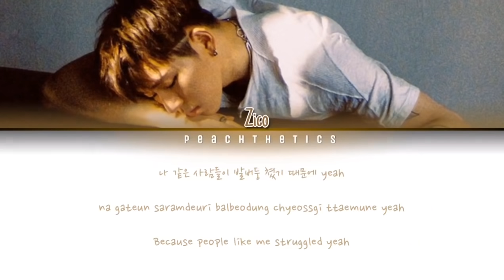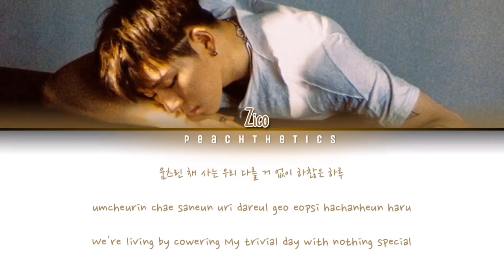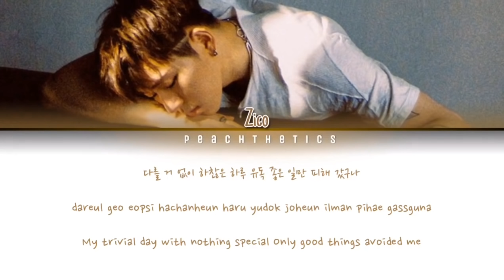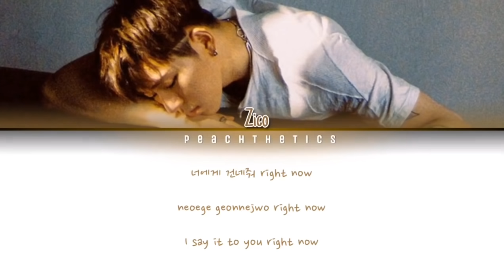ZICO (지코) – Human (사람) (Color Coded Lyrics Eng/Rom/Han/가사)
VIDEO BY: Jihyonie지효니

INFO:

♥︎Artist: ZICO (지코)
♥︎Title♪: Human (사람)
♥︎Album: THINKING Part 1
♥︎Released Date: 19.09.30

CREDITS:

♥︎Han|Rom - klyrics
♥︎Eng -  1thek